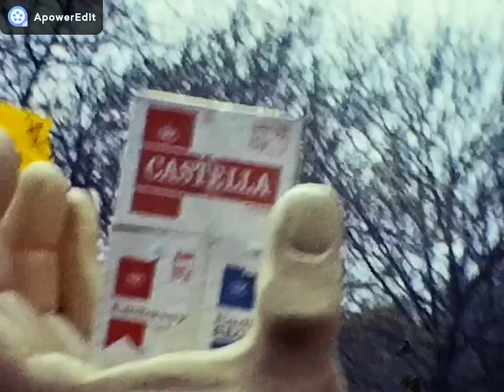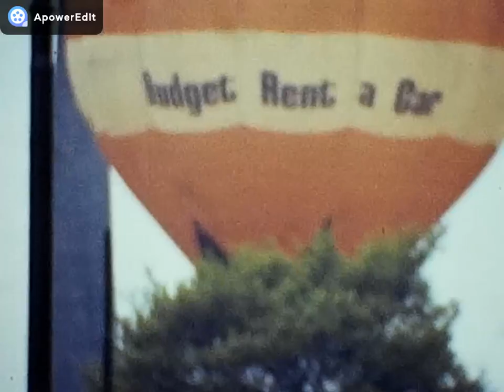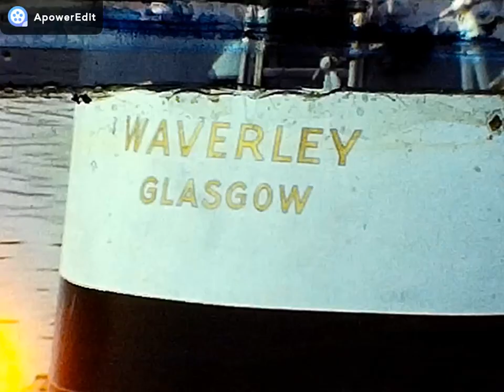Glasgow 800 Yorkhill Quay, PS Waverley and St Mungo fireboat 1975